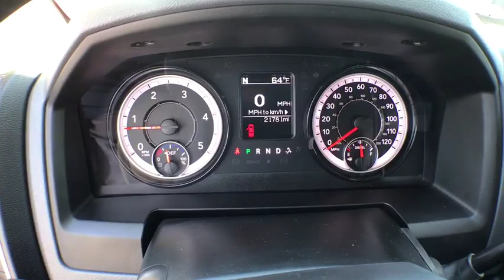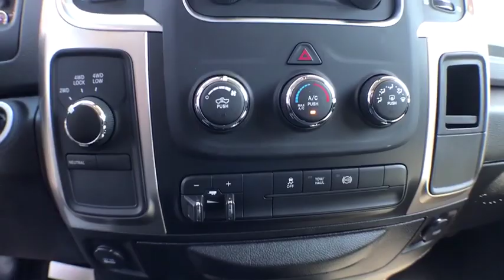2018 Ram 2500 Gainesville, Ocala, Lake City, Jacksonville, St Augustine, FL 8561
Bright White Clearcoat  2018 Ram 2500 available in Gainesville, Florida at Tomlinson Motor Co. Servicing the Ocala, Lake City, Jacksonville, St Augustine, FL area.

Crew Cab, 4X4, Tow Package, Exhaust Braking, Ram Active Air, 180 Amp Alternator, Towith Haul Mode, Integrated Trailer Brakes, 18 Alloy Wheels, Backup Camera, Cruise Control, Bluetooth Phone and Audio, Keyless Entry, AM/FM/XM Radio, - No Dealer Fee! No-Haggle Pricing! All vehicles inspected & serviced by our AAA certified service center. 2 keys, mats and owner's manual included. Delivery to your driveway: Simple, Safe, and Guaranteed! Non-commissioned sales team. Industry's finest financial sources and extended service plans available. -